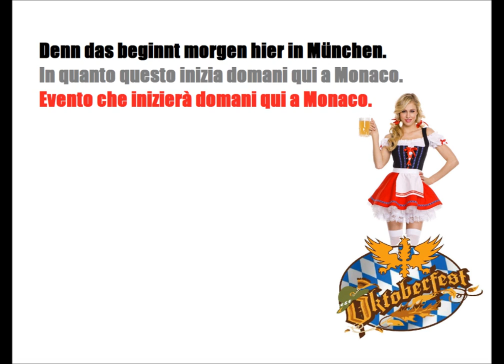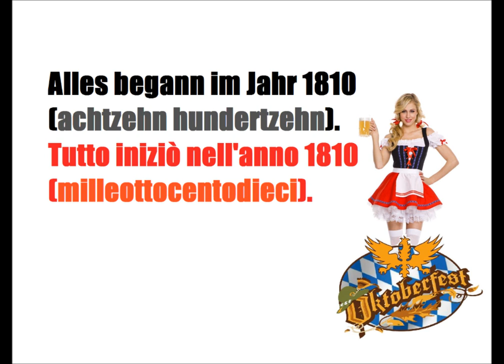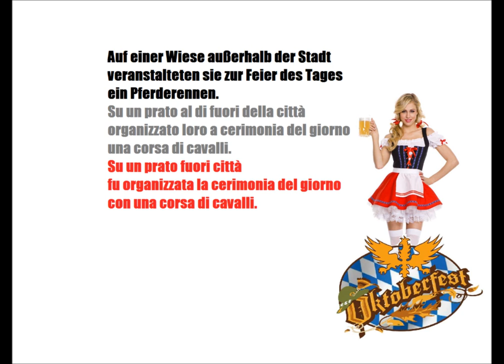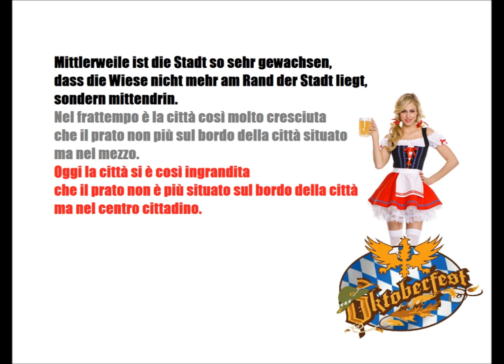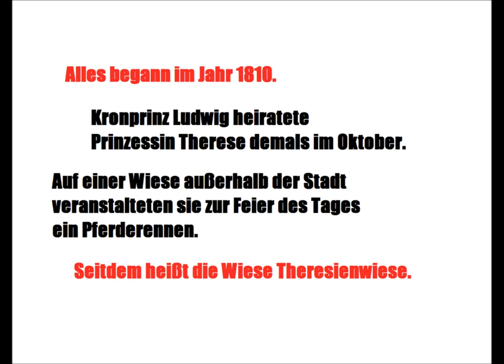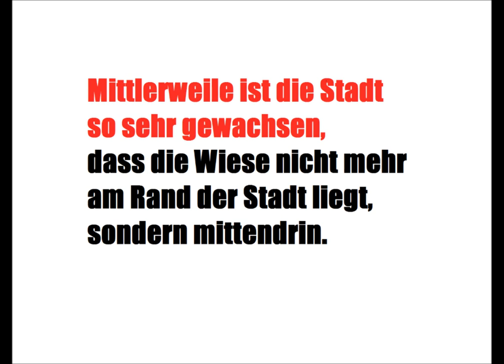TEDESCO FACILE #34 - L'OKTOBERFEST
L'OKTOBERFEST